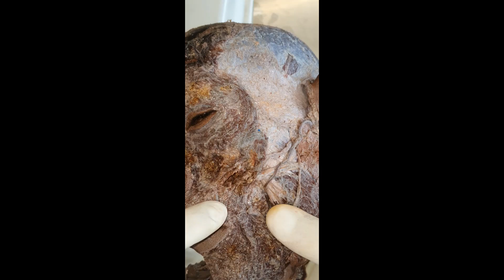VÍDEO AULA PRÁTICA DE MÚSCULOS DA CABEÇA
Nesta vídeo aula demonstro os músculos faciais e mastigadores da cabeça.
Origem e inserção comento somente dos músculos mastigatórios.